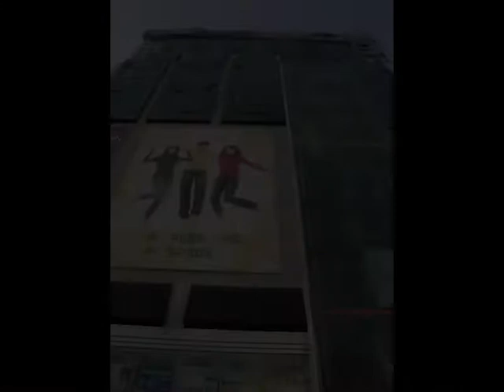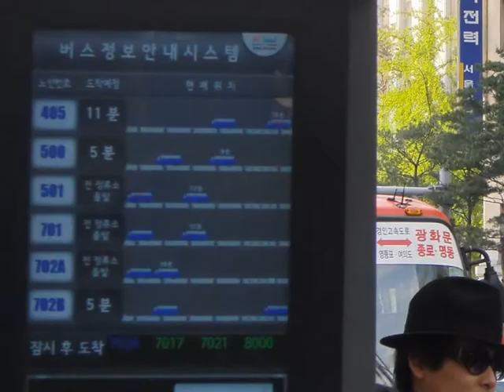Road in Korea